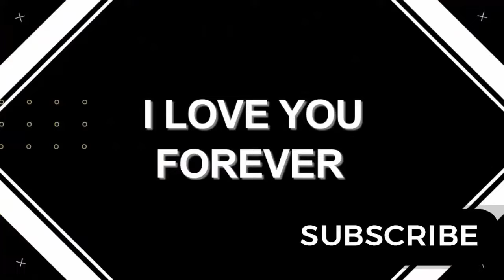The identity of the person who killed Ava, the character has just returned to action | GH Spoilers